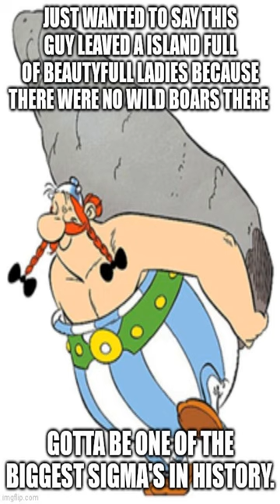Worst sentence of all time - Dankest memes and comments Tuesday February 14th!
Worst sentence of all time - Dankest memes and comments Tuesday February 14th! meme,reddit,thank you memes